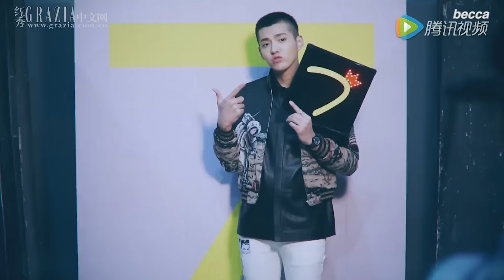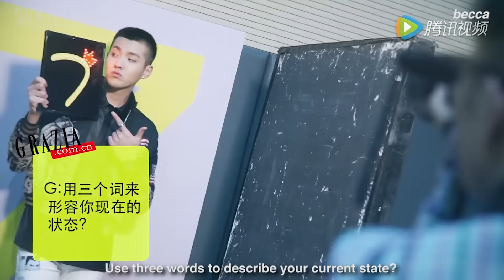[Eng Sub] 160222 Kris Wu - Grazia interview + behind the scenes